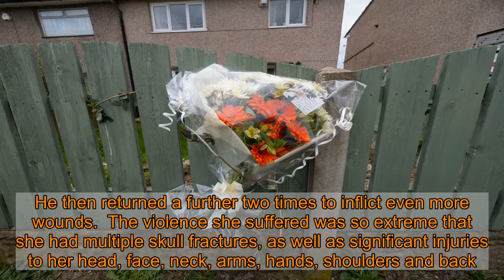Man admits murdering NHS worker wife in horrific machete attack